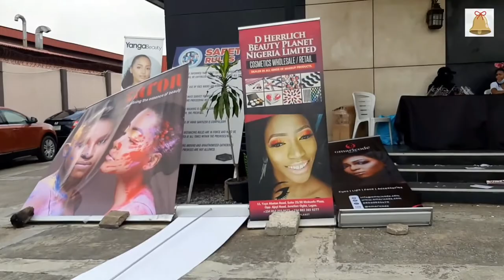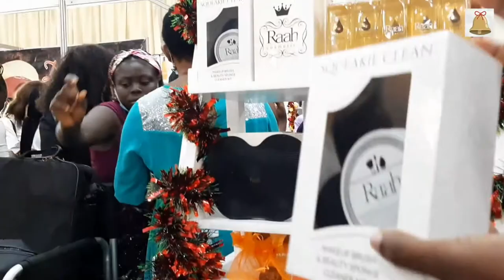Vlogmas 3| getting my nails done+attending Christmas beauty fair+brides maid duty+more!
Hi beautiful people, I hope you do enjoy,